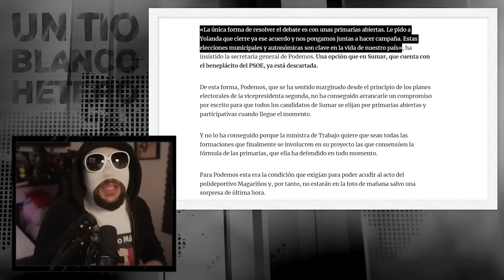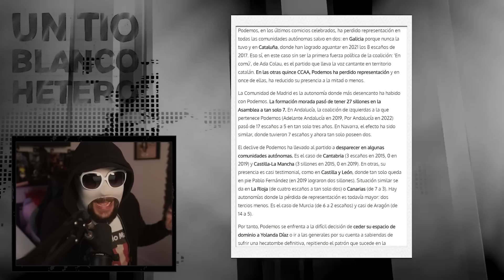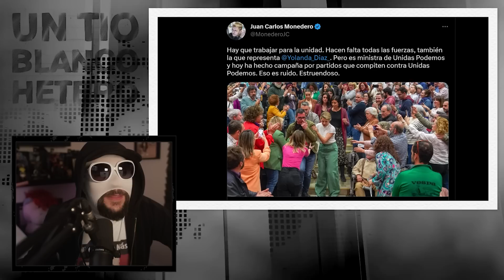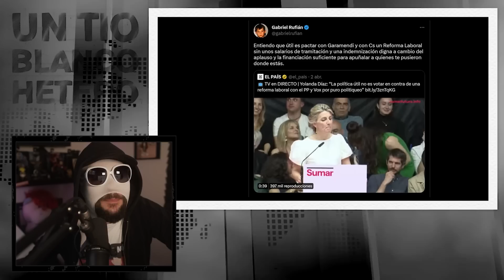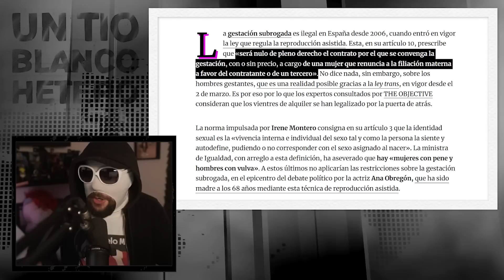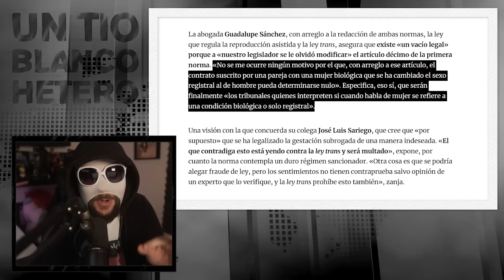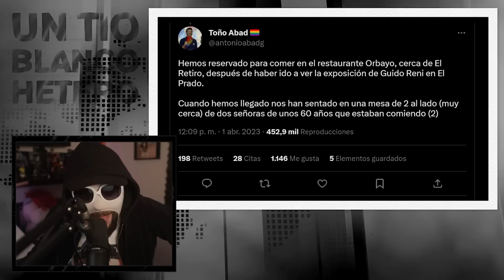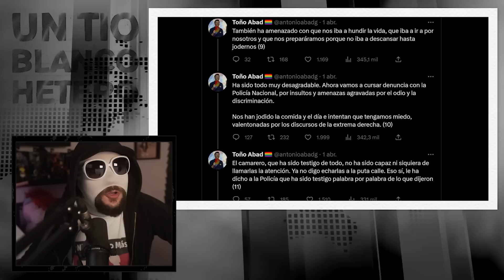PODEMOS SE DESPIDE y NO ACUDE al ACTO de SUMAR | UTBH